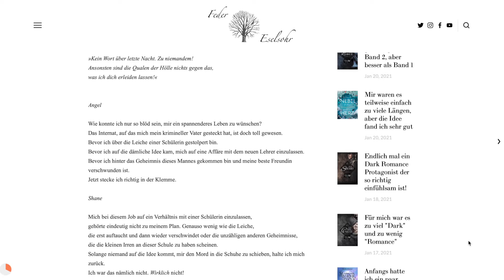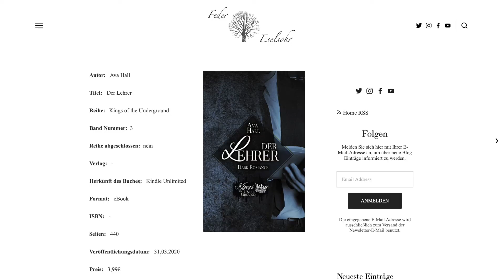Buchbesprechung: Ava Hall - Der Lehrer (Kings of the Underground Band 3) - Dark Romance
Anfangs mochte ich beide Protagonisten nicht, aber sie haben sich echt toll entwickelt!